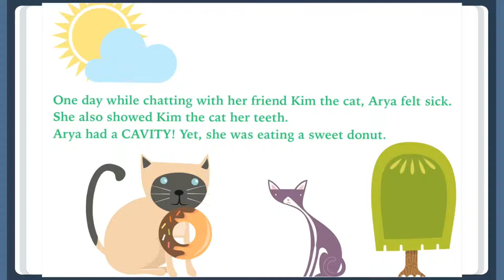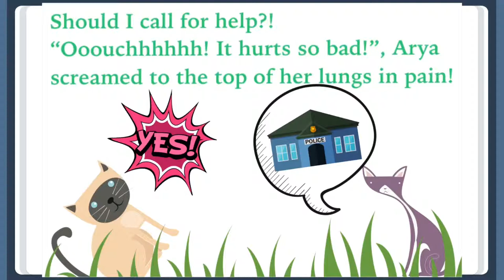The Cat and The Dentist - Book Read Aloud For Children!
The cat loves sweets! She can't get enough of the sweet stuff! She eats so many sweets that she gets a cavity! Her friend wants to help her but she just won't stop with thinking and eating sweets! She has to go to the dentist like many children do and get her teeth checked!

Book produced and illustrated by amandpmstorytime channel.

Make sure you don't get the sugarbugs like Arya the cat!